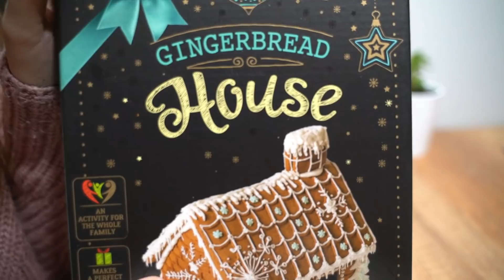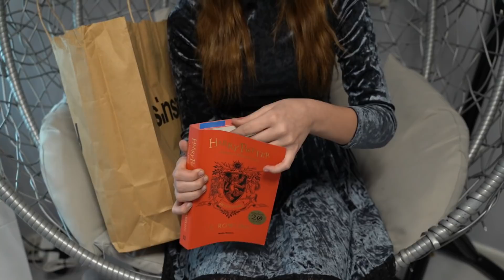NELA ODPAKOWAŁA JUŻ SWÓJ PREZENT?🎄 CO KUPIŁAM BLISKIM?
Życzę wam zdrowych i wesołych świąt.